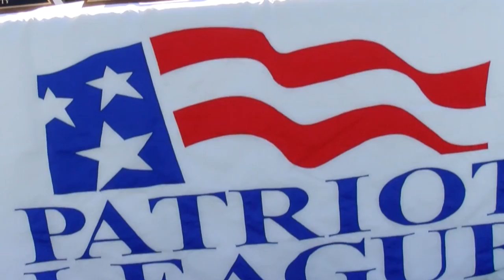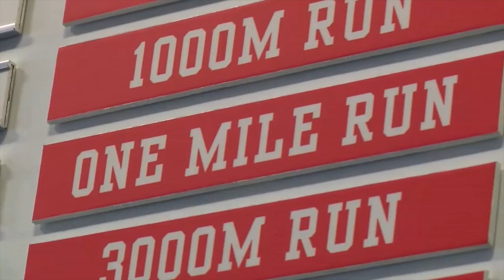Terriers Take 5 - Season 1: Episode 10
The most in depth stories and news on Terrier Athletics in just five minutes.

Terriers Take 5 - Episode 10: Features previews for the men's and women's rowing postseason, and host Brian Maurer recaps some of the big moments that took place in BU Athletics during the 2013-14 season.